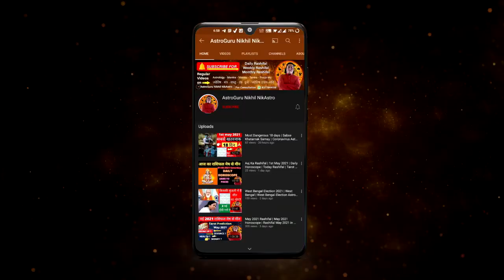Leo | Simha Rashi Ke Log kaise Hote Hai | Leo Raashi Ke log Kaise Hote Hai | Singh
to book consultation whatsap - 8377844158 ( kindly message first on whatsap)

CONSULTATION - 1500 RS ONLY

also watch